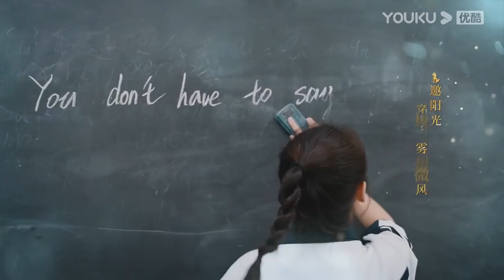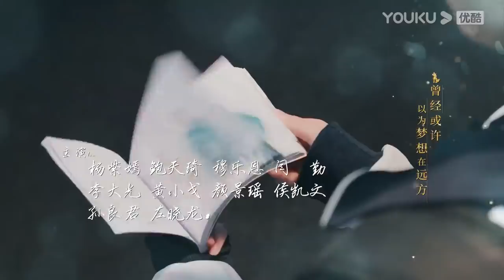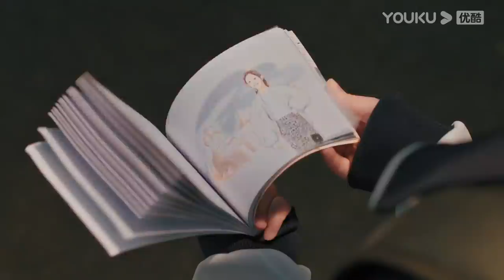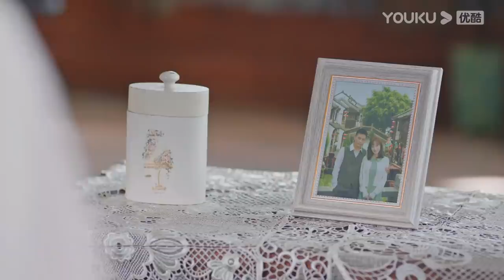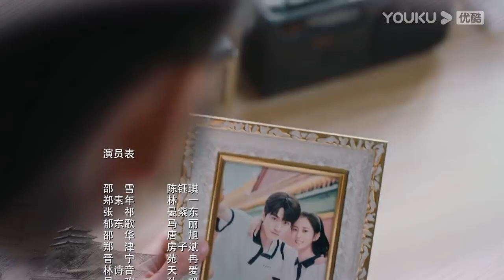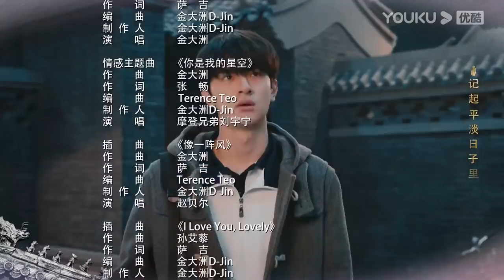MULTISUB【昔有琉璃瓦 Memory Of Encaustic Tile】EP12 | 陈钰琪林一青梅竹马恋 | 陈钰琪/林一/晏紫东/马丽/唐旭 | 青春爱情片 | 优酷YOUKU